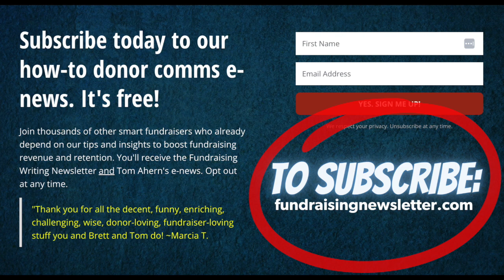Win It in a Minute" Overcoming the Fundraising "Curse of Knowledge" (feat. Tom Ahern & Julie Cooper)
Julie asks a question: “Tom, what is the curse of knowledge and how might someone try to fight this curse in their fundraising?”

Tom answers . . .

And you? Well: taking a minute now = a win in the fundraising bank for you to withdraw whenever you need it later.

It’s free! and you’ll be on your way in about 20 seconds.

Join thousands of other smart fundraisers who already depend on our tips and insights to boost fundraising revenue and retention. 😊 You’ll start receiving the Fundraising Writing Newsletter and Tom Ahern’s e-news. One sign-up gives you twice the FREE fundraising tips!